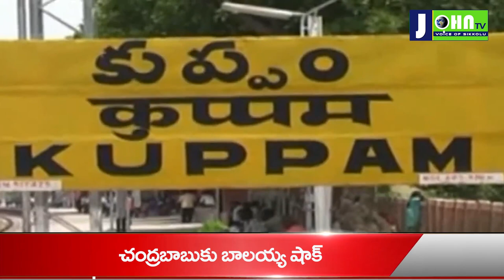Balakrishna Hindupur Constituency Wom More Mptc Seats than Chandrababu in Kuppam | Johntv Telugu